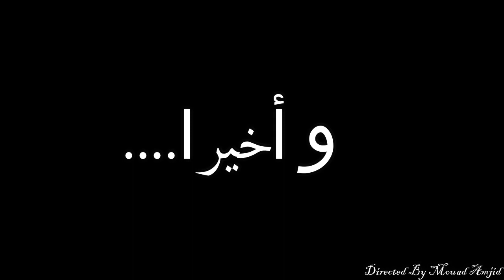VINLAND SAGA 24 ردة فعل الحلقة الأخيرة فينلاند ساغا بطريقة ساخرة | أخطاء 😆 الحلقة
Pro-Production movies series animes Reviews
مراجعة الفلام والمسلسلات و انمي بطابع روائي نقدي بناء
vinland saga reaction